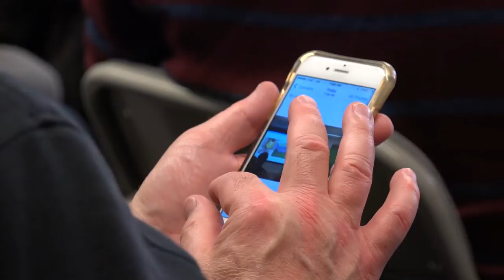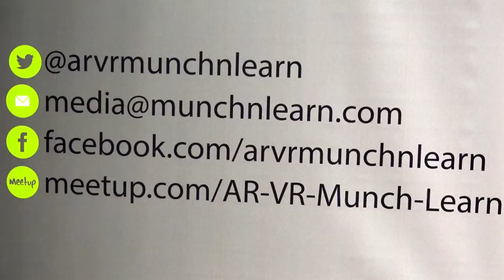Mike Boland's interview about VR AR industry in 2017